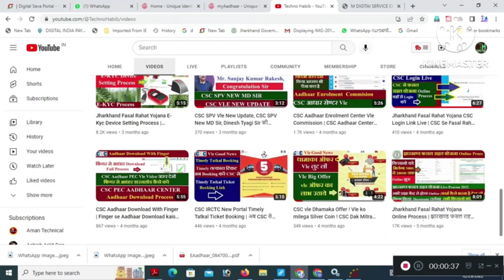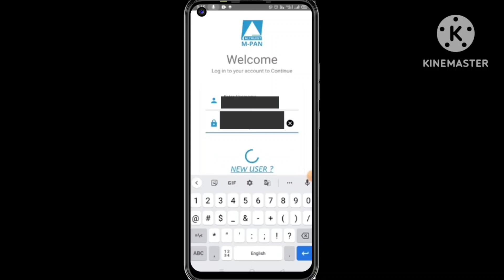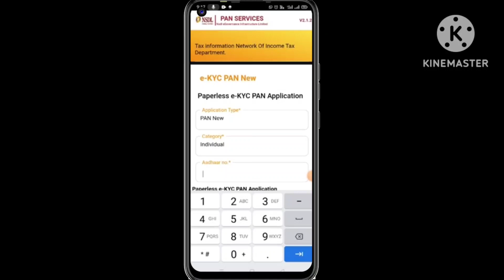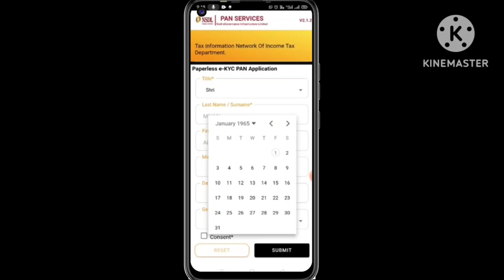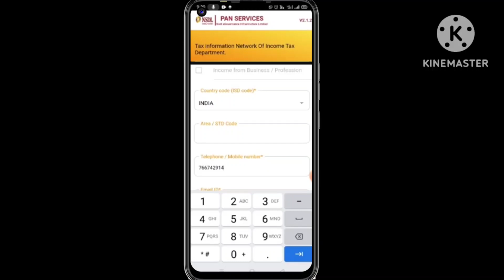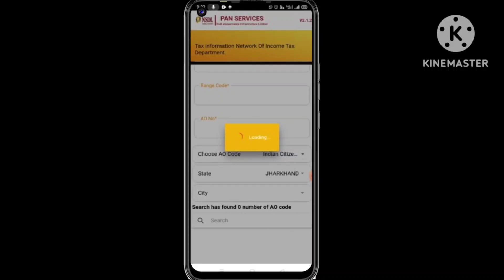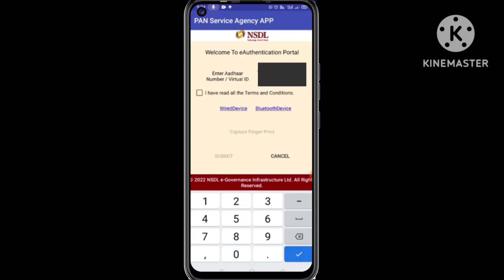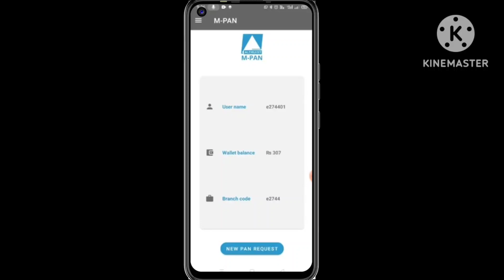Mobile Se Pan Card Kaise Banaye | NSDL E-KYC Pan Card Apply Process | E-Kyc Se Pan Card Kaiase Banay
Mobile Se Pan Card Kaise Banaye,  NSDL E-KYC Pan Card Apply Process, E-Kyc Se Pan Card Kaiase Banaye,